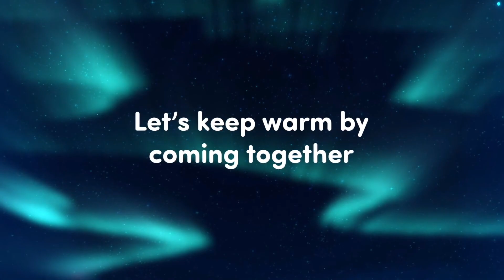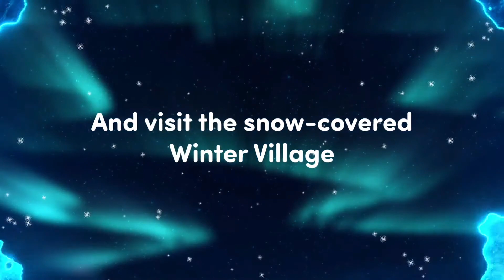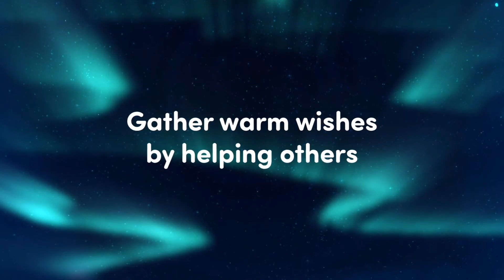Der NEUE WINTER in JORVIK 🌨❄️☃️ Star Stable Teaser Reaktion [SSO]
Downloade Star Stable hier und teste es bis Level 5 völlig kostenlos 💛

Star Stable ist das einzige Pferde-MMO auf dem Markt. Ich spiele SSO seit Januar 2013 mit viel Herzblut und Leidenschaft 😄. Mittlerweile bin ich Level 20 und habe viele eigene Pferde.

Ingame-Namen:
DAKOTA RAINTREE  Hauptaccount
Level: 20
Server: AUTUMN STAR ⭐️ Server 2

Alternate Accounts:
Sandy Ironman
Aurora Pixielight
Hayley Proudsten
Sadie Bluestar